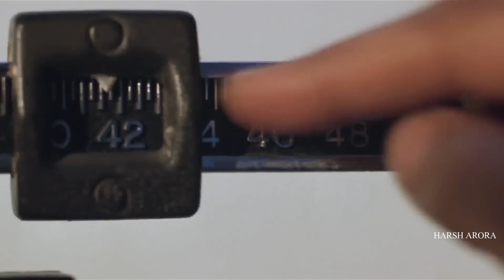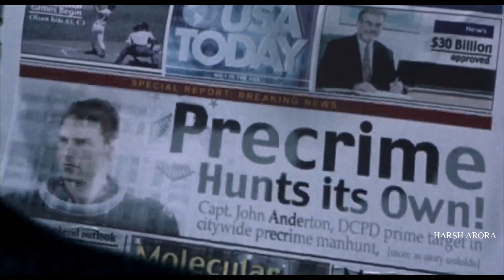Best Thriller Movies You Have To Watch || Harsh Arora talks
Best Thriller Movies You Have To Watch

Movies Mentioned

A wealthy banker is given an opportunity to participate in a game that integrates with his real life in unexpected and unsettling ways. As the game escalates, he finds himself questioning what is real and what is part of the elaborate scheme designed to test him.

Wind River (2017)
Director: Taylor Sheridan

In a remote Wyoming Native American reservation, a wildlife officer and an FBI agent team up to investigate a young woman's murder. As they delve into the case, they uncover deeper layers of violence and despair in the harsh environment.

The film portrays the harrowing lives of four individuals whose dreams of a better life are shattered by drug addiction. Through intense and disturbing imagery, it explores how each character's descent into addiction impacts their lives and relationships.

Nocturnal Animals (2016)
Director: Tom Ford

An art gallery owner begins to unravel a troubling story in a novel written by her ex-husband, which parallels her own troubled past. As she reads, she confronts unsettling truths about her life and the choices she made.

In a future where a specialized police department arrests criminals based on foreseen crimes, a top officer is accused of a murder he has yet to commit. As he tries to prove his innocence, he uncovers a conspiracy that challenges the very foundations of the pre-crime system.

Nightcrawler (2014)
Director: Dan Gilroy

An ambitious and morally ambiguous man delves into the world of crime journalism, using increasingly unethical methods to capture sensational footage. His obsession with success leads him to manipulate and exploit the crime scenes he covers.

An FBI agent is recruited for a covert operation to tackle drug cartels operating on the U.S.-Mexico border. As she gets deeper into the dangerous world of drug trafficking, she faces moral dilemmas and harsh realities that blur the line between justice and revenge.

Thriller movies
Best Thriller movies
Must watch thriller movies
Thriller movies you must watch
Thriller movies You Have To Watch
Thriller movies you should watch
Game
Wind River
Requiem for a Dream
Nocturnal Animals
Minority Report
Nightcrawler
Sicario
Game Review
Wind River Review
Requiem for a Dream Review
Nocturnal Animals Review
Minority Report Review
Nightcrawler Review
Sicario Review
Game Movie
Wind River Movie
Requiem for a Dream Movie
Nocturnal Animals Movie
Minority Report Movie
Nightcrawler Movie
Sicario Movie
Game Movie Review
Wind River Movie Review
Requiem for a Dream Movie Review
Nocturnal Animals Movie Review
Minority Report Movie Review
Nightcrawler Movie Review
Sicario Movie Review
Game Movie trailer
Wind River Movie trailer
Requiem for a Dream Movie trailer
Nocturnal Animals Movie trailer
Minority Report Movie trailer
Nightcrawler Movie trailer
Sicario Movie trailer
Game full Movie
Wind River full Movie
Requiem for a Dream full Movie
Nocturnal Animals full Movie
Minority Report full Movie
Nightcrawler full Movie
Sicario full Movie
Game Movie Review in Hindi
Wind River Movie Review in Hindi
Requiem for a Dream Movie Review in Hindi
Nocturnal Animals Movie Review in Hindi
Minority Report Movie Review in Hindi
Nightcrawler Movie Review in Hindi
Sicario Movie Review in Hindi
Harsh Arora talks